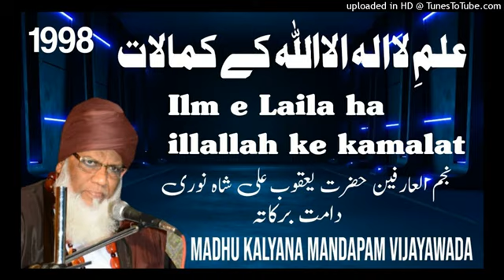ilm e Laila ha illallah ke kamalat by Najmul Arifeen HZ yaqoob Ali Shah Noori db 1998